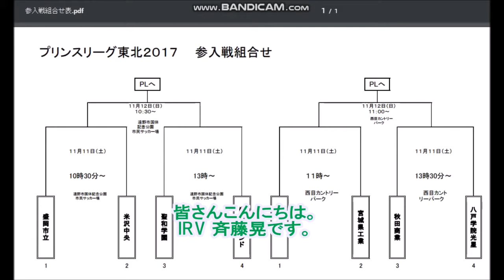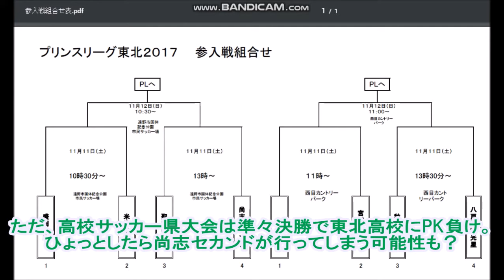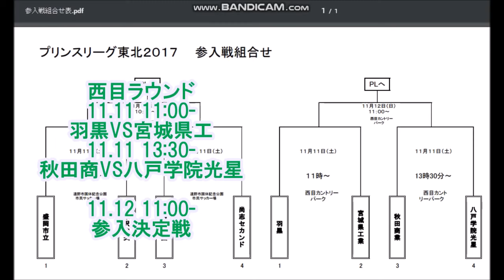2017 プリンスリーグ東北 2018年度参入決定戦 展望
ピーチクカフェのお時間です。
今回は顔出し・声出しなしです。